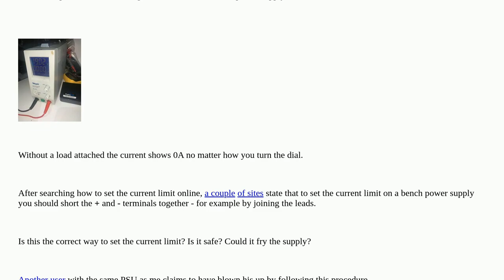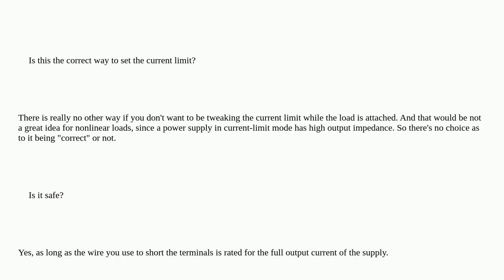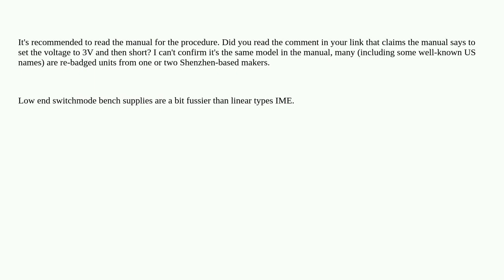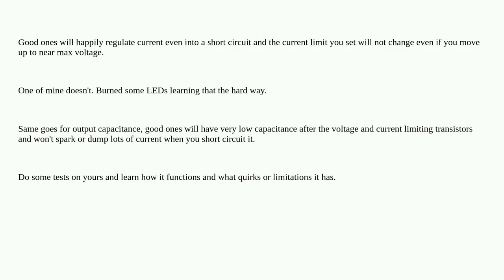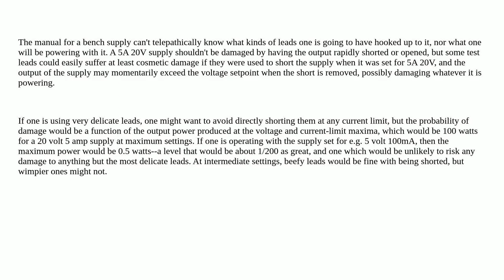Electronics: Is it recommended to set the current limit on a bench power supply by shorting it?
Is it recommended to set the current limit on a bench power supply by shorting it?

A special thanks goes out to the community

  constant-current current-limiting testbench power-supply switch-mode-power-supply